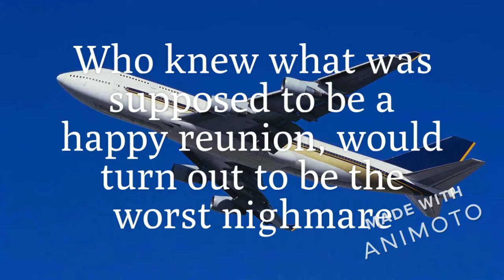Hatchet Trailer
A young boy named Brian gets stranded in a forest when the plane that was supposed to take him to his father went down. Now he is alone and has only a hatchet and a windbreaker with him.